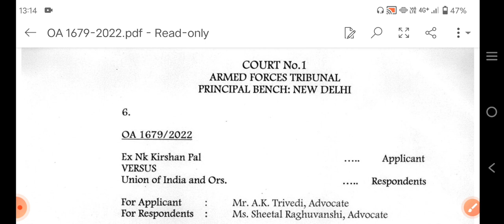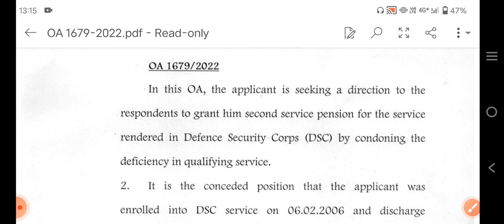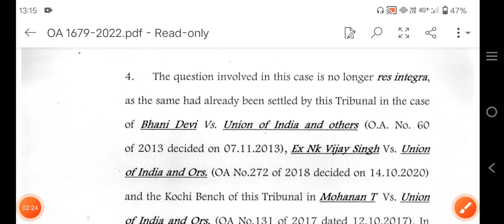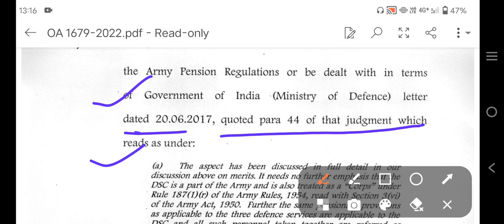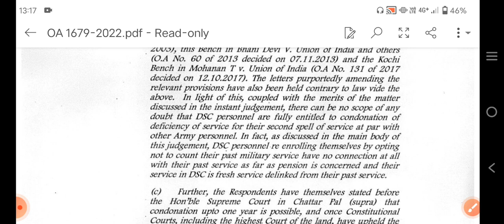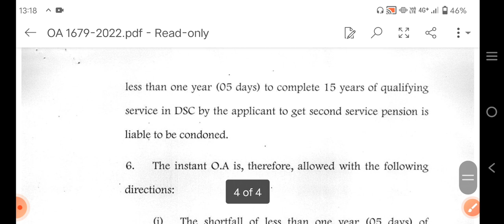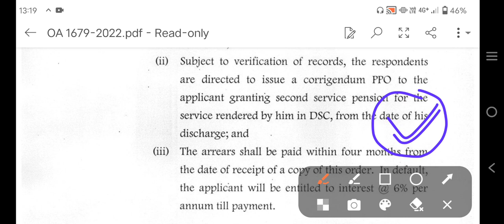AFT दिल्ली का ऐतिहासिक निर्णय - सेना के जवान को मिलेगी 15 साल से कम नौकरी पर भी पेंशन!